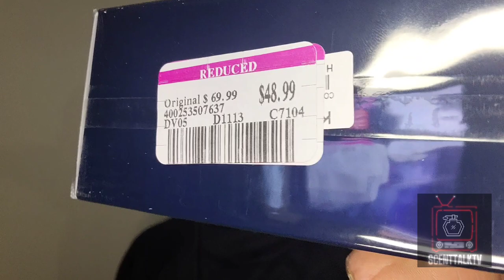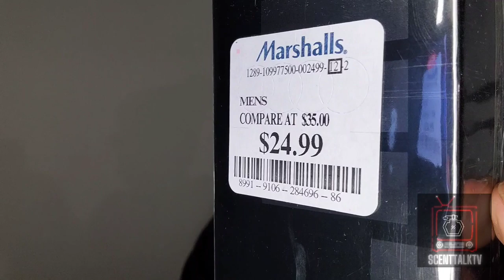Rack Store Finds! | Montale Vanille Absolu | Davidoff The Game | First Impression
I keep trying to tell yall: the rack stores is where its at! Just takes a little bit of time to find those goodies!